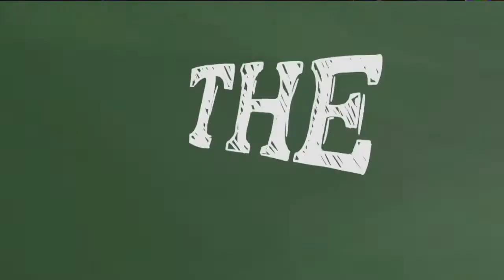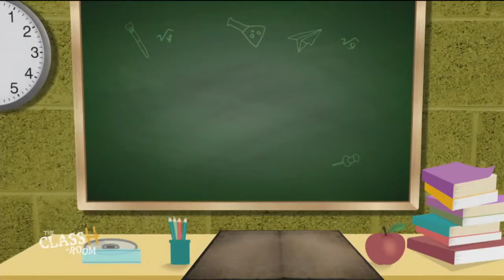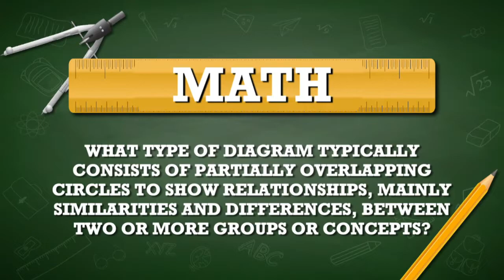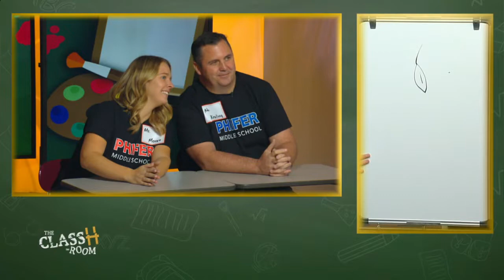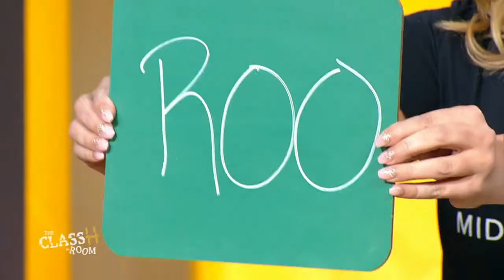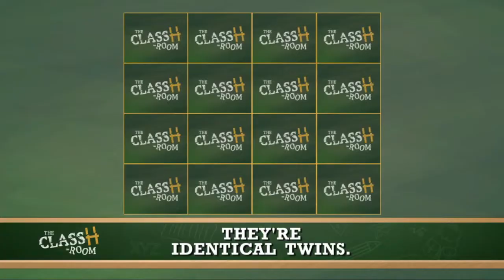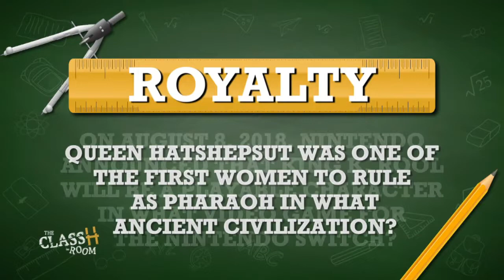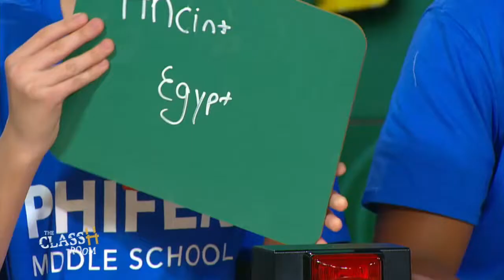The ClassH-Room - Phifer Middle School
Students vs. teachers from Phifer Middle School in Camden County, N.J., in a test of knowledge and skill. Host Richard Curtis. (Season 2, Episode 58, 12/9/19)